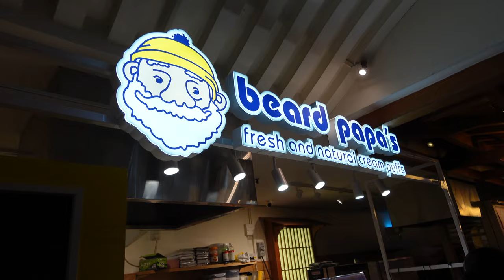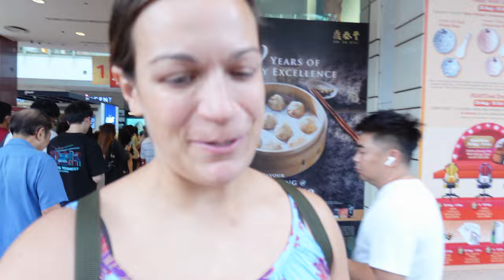Starting our Search for the Best Mala Hotpot in Singapore! Mala Sunday in Boon Lay!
Today we decided to take you on a trip with us as we start our hunt for the best Mala Hotpot in Singapore. This has quickly become a weekly favorite in our house. We love to treat ourselves to a steaming bowl of stir-fried Mala every Sunday at the end of our weekend. We've tried a few places but now we are searching for the best one around Singapore. Drop us a few recommendations and we will definitely go and check them out, hawkers included!